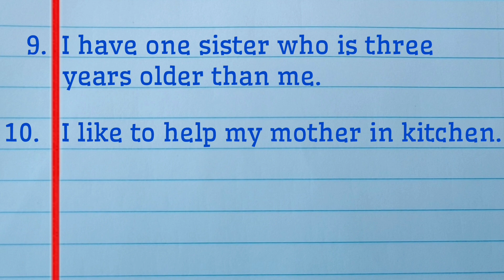about myself in english|10 lines on myself